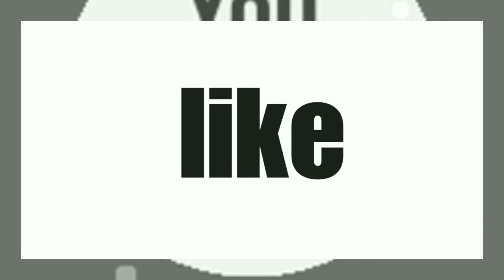How to Make SpongeBob - How to Make Polymer Clay, Fondant, DIY Plasticine Tutorial Easily